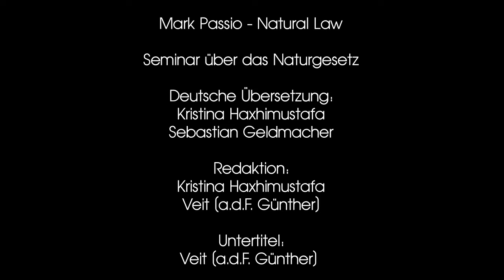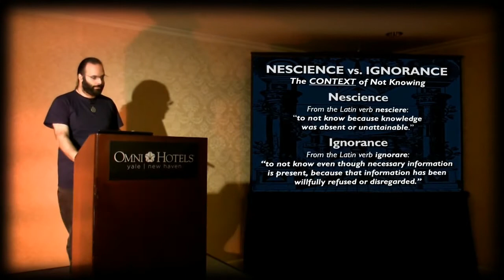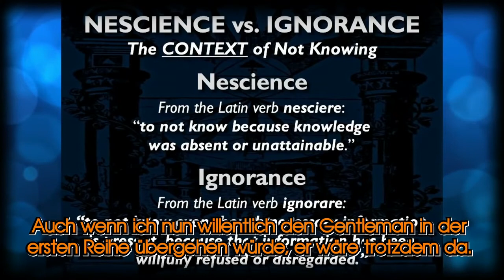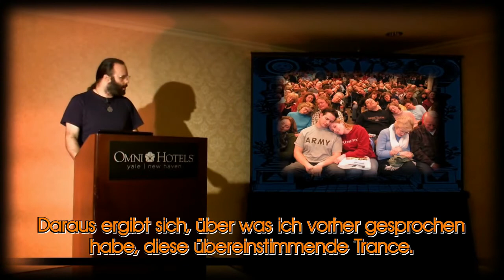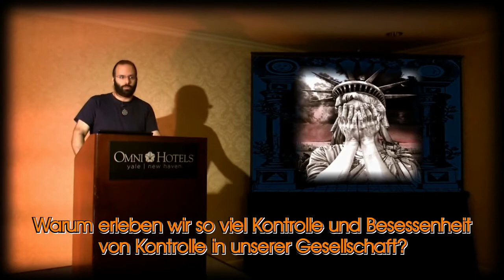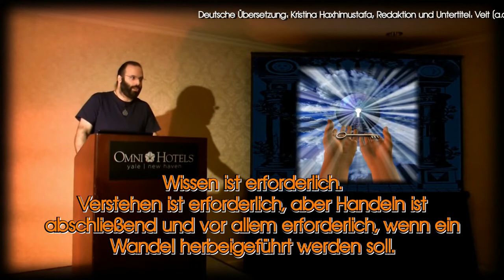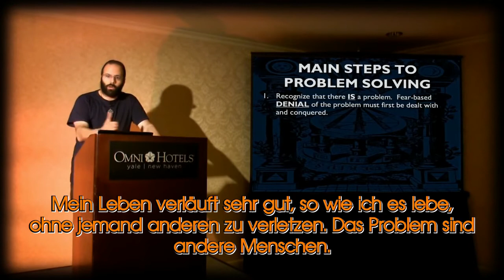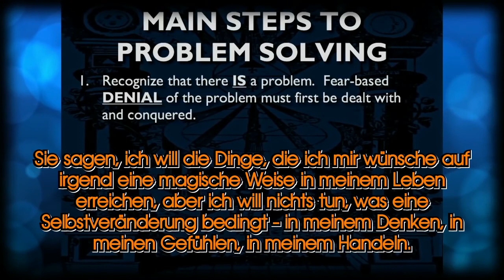Das Naturgesetz - Mark Passio - 4v - mit deutschen Untertiteln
Das ist der vierte Teil aus der Morgen-Session von Mark Passio's Ein-Tages-Seminar "Natural Law - The REAL Law Of Attraction And How To Apply It In Your Life."

"Das Naturgesetz - Das echte Gesetz der Anziehung und wie du es in deinem Leben anwendest."

Das Seminar fand am 19. Oktober 2013 im Omni Hotel in New Haven, Connecticut statt.

Die Veranstaltung wurde organisiert von Art Capozzi und Chris Capozzi.

Die Videoaufnahme und Bearbeitung ist von Richard Grove und dem Team von Tragedy And Hope Communications

Besuche Mark Passio's Internetseite, What On Earth Is Happening,

Deutsche Übersetzung:
Kristina Haxhimustafa

Redaktion:
Kristina Haxhimustafa
Veit [a.d.F. Günther]

Untertitel:
Veit [a.d.F. Günther]

Wir glauben, das Seminar ist ein ideales Werkzeug zum Lernen und Festigen der englischen Sprache mit sinnvollen Inhalten.

Tragedy And Hope - Tragödie und Hoffnung - die Seite wurde benannt nach einem der wichtigsten Bücher der Neuzeit: "Tragödie und Hoffnung" von Caroll Quigley.

Eine kurze und sehr gute Zusammenfassung dieses über Tausend Seiten starken Buches auch für Wenigleser hat Ende 2016 Joseph Plummer geschrieben, das ebenfalls unbedingt zu empfehlen ist.
"Tragedy & Hope 101 - The Illusion of Justice, Freedom and Democracy"
Es ist auch in deutscher Sprache beim Kopp-Verlag erhältlich unter dem Titel: "Geheime Machtstrukturen".

insbesondere auf die §§ 48 - 52